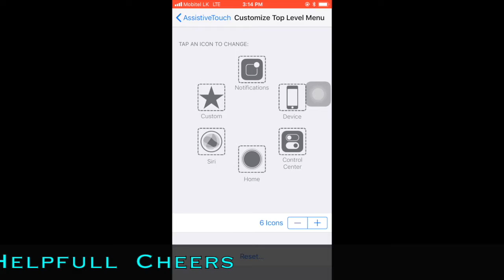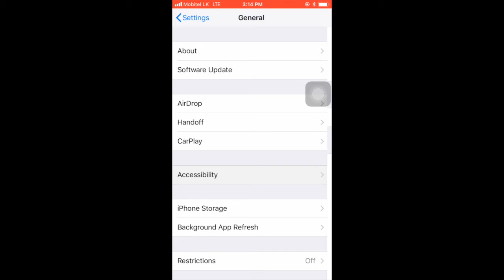Assistive Touch Tricks Any iPhone iPad iPod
This trick very helpful those who are not using assistive touch effectively. Try to get the best from these options...
Cheers